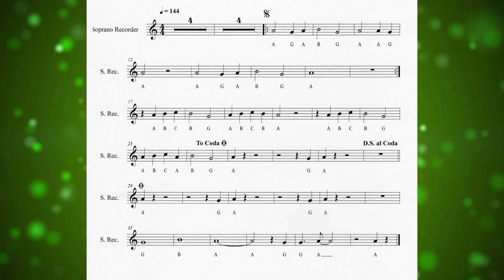Recorder Pedal To The Metal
Fingering
G = Thumb 1 2 3
A = Thumb 1 2
B = Thumb 1
C = Thumb    2